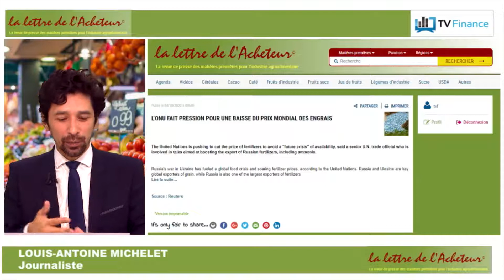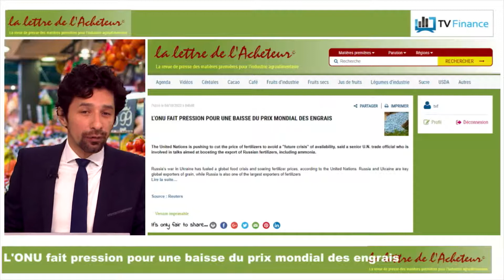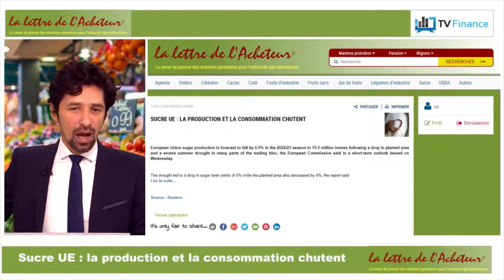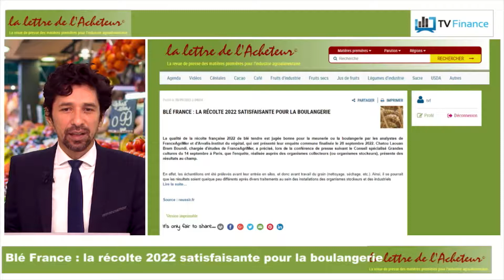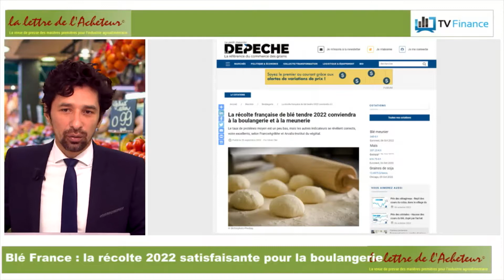L’ONU fait pression pour une baisse du prix mondial des engrais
Sucre UE : la production et la consommation chutent
Blé France : la récolte 2022 satisfaisante pour la boulangerie

Le mini mag sur les matières premières agricoles, une émission produite par TV Finance, en partenariat avec placedelabourse.fr. Une émission présentée par Louis-Antoine Michelet, avec Florence Pradier, Directrice Générale chez La Coopération Agricole, et Matthieu Driol, analyste senior chez DayByDay.